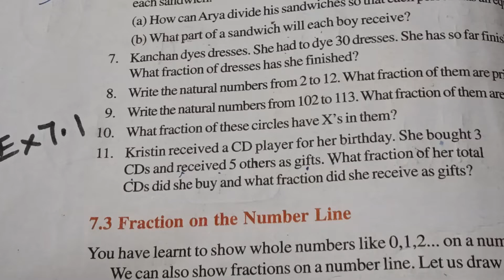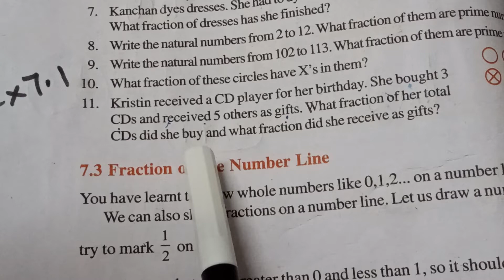Ex-7.1 Q.11 class -6 maths chapter 7 FRACTIONS NCERT, CBSC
11. Kristin received a CD player for her birthday. She bought 3 CDs and received 5 others as gifts. What fraction of her total

CDs did she buy and what fraction did she receive as gifts?